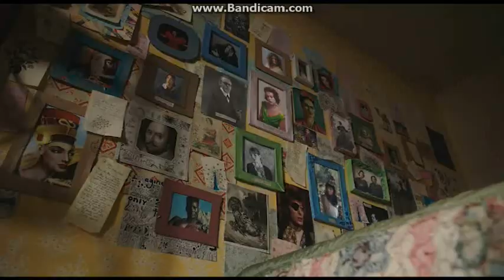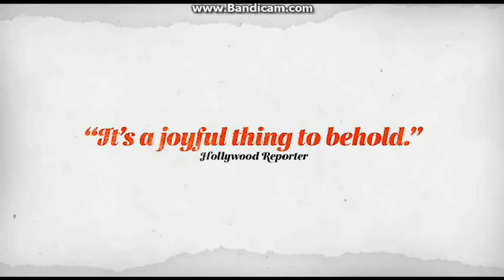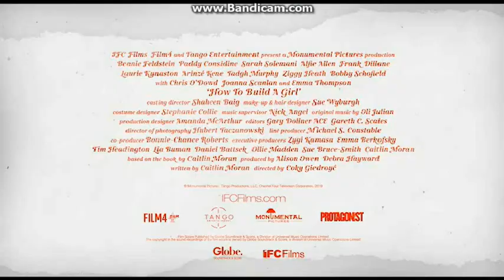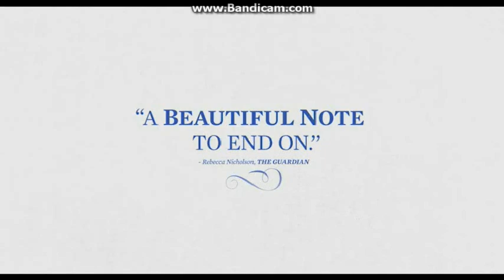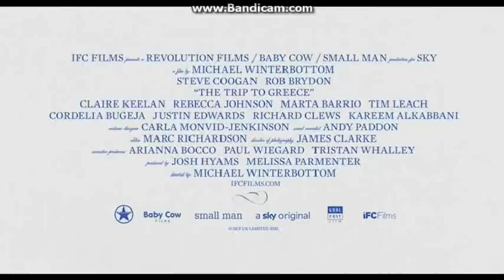Opening To The Wretched 2020 DVD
NO COPYRIGHT INFRINGMENT INTENDED! Here's The Order:
1.FBI Anti-Piracy Warning Screens
2.IFC Midnight Logo
3."Now Available"
4.The Other Lamb Trailer
5.How To Build A Girl Trailer
6."Coming Soon"
7.The Trip To Greece Trailer
8.Baby Teeth Trailer
9.DVD Menu
10.IFC Midnight Logo
11.Little Runway Logo